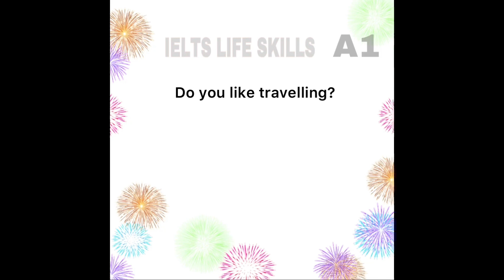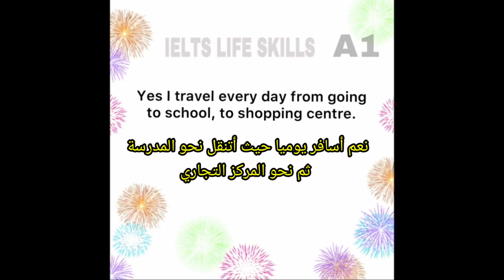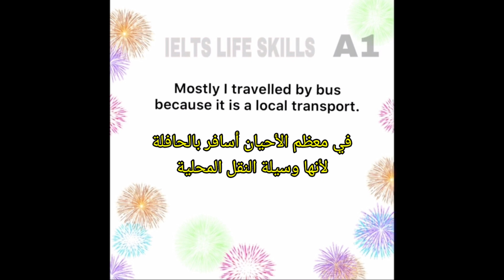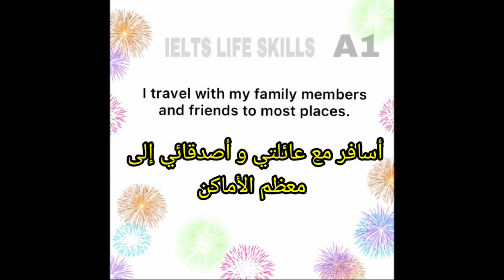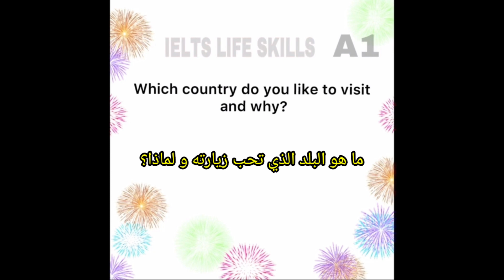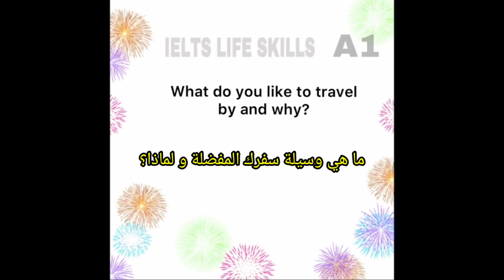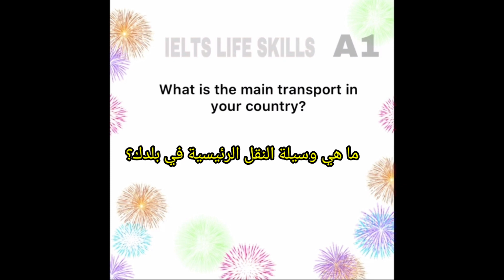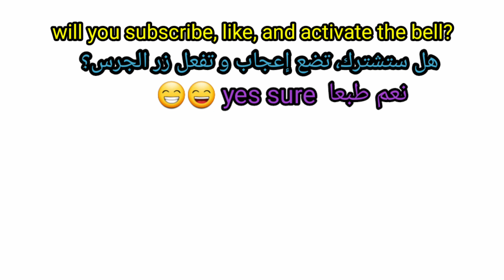إمتحان IELTS اللغة الإنجليزية لتأشيرة الخطوبة و الزواج و لم الشمل IELTS A1, Spouse Fiancé Visa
إمتحان IELTS اللغة الإنجليزية لتأشيرة الخطوبة و الزواج و لم الشمل العائلي IELTS A1 Life Skills, Spouse Visa, Fiance visa

‎إختبار أيلتس A1 لتأشيرة بريطانيا مترجم للعربية

‎تحضيرات إختبار IELTS
‎مراجعة و دروس في IElTS
‎مساعدة في إختبار IELTS
IElTS exam preparation for IELTS private assistance to succeed in IELTS test

‎إختبر لغتك الإنجليزية مع Fast Quiz | طريقة سهلة تجعلك تتقن اللغة الإنجليزية Learn English with Fast Quiz

‎كيف تحجز موعد شهادة الكفاءة و الجنسية مع السفارة ؟

‎شحال ديال الوقت باش توجد ليك الفيزا؟؟ | كم من الوقت يلزم للحصول على التأشيرة؟؟...مستجدات التأشيرة UK!!

‎تأشيرة الخطوبة البريطانية Visa Fiancé England